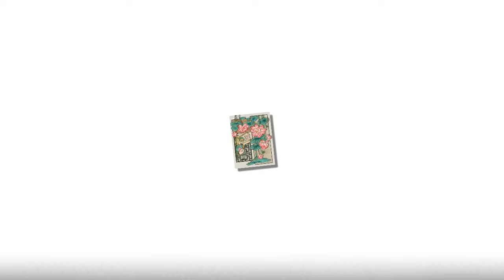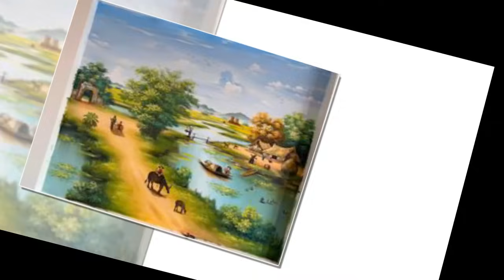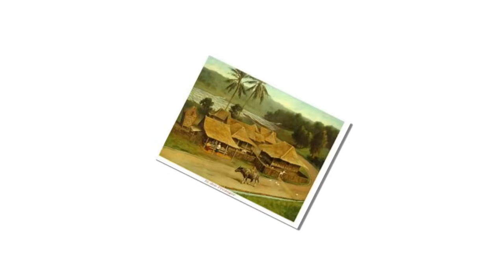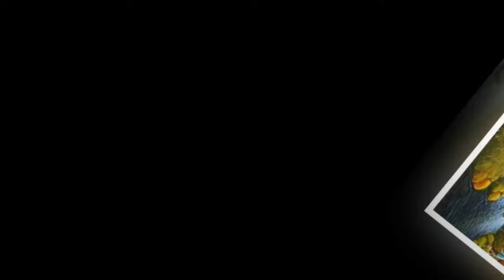Tập 11: Xuyên Vào Nữ Pháo Hôi Mang Hệ Thống Đánh Dấu Một Đường Khai Quải Nằm Thắng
Xuyên Vào Nữ Pháo Hôi Mang Hệ Thống Đánh Dấu Một Đường Khai Quải Nằm Thắng
Ninh Tịch Nguyệt, một cô gái bình thường, bỗng chốc xuyên không đến thập niên 70 trong một cuốn tiểu thuyết ngôn tình "nữ chủ bánh bèo". Theo nguyên tác, cô sẽ là một nữ pháo hôi si tình, bị nam chính phụ bạc và phải chịu nhiều đau khổ.

Tuy nhiên, Ninh Tịch Nguyệt không cam chịu số phận. Cô quyết tâm thay đổi cuộc đời, từ bỏ "lụyến ái não" và sống một cuộc đời độc lập, tự chủ.

Với bàn tay vàng hư hư thực thực, Ninh Tịch Nguyệt có thể "cướp" về những vật dụng hữu ích cho cuộc sống. Cô cũng không ngần ngại "trừng phạt" những kẻ đã từng hãm hại mình, bao gồm cả nam chính tra nam và người chị họ "nữ chủ bánh bèo".

Sau khi có được hệ thống đánh dấu, Ninh Tịch Nguyệt sử dụng nó để cải thiện cuộc sống của bản thân và những người xung quanh. Cô trở thành một thanh niên trí thức chi viện nông thôn, mang đến nhiều đóng góp cho sự phát triển của địa phương.

Tuy nhiên, Ninh Tịch Nguyệt dần nhận ra rằng thế giới này không đơn giản như trong tiểu thuyết. "Nữ chủ bánh bèo" thực sự không phải như những gì cô tưởng tượng, còn ẩn chứa nhiều bí mật.

Ninh Tịch Nguyệt quyết tâm khám phá sự thật và bảo vệ bản thân khỏi những âm mưu đen tối. Cuộc hành trình của cô hứa hẹn sẽ đầy hấp dẫn và kịch tính.